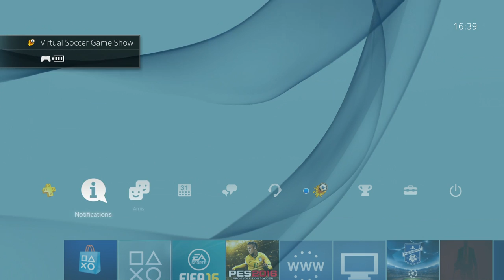Angers SCO - Olympique Marseille [FIFA 16] | CPU Vs. CPU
Live Streaming : Angers SCO Olympique Marseille - Ligue 1.

Besoin d'aide sur YouTube ? N'hésitez pas à consulter le forum d'entraide

Si vous n'y trouvez pas de solution, créez un nouveau sujet